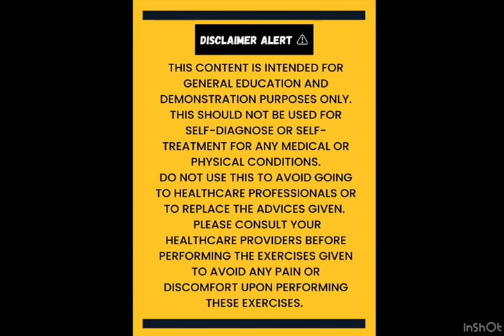THIS EXERCISE CAN HELP NEURO PATIENTS 💪💪💪 (#345 Combined Activity for Hand)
Neuro Rehab: Combined Activity for Hand 💪💪💪

Rehab Neuro: Pergerakan Bergabung - Tangan 💪💪💪

Untuk maklumat yang lanjut tentang Perkhidmatan Fisioterapi dan Pemulihan Carakerja di Rumah 🏠, sila WhatsApp kami di